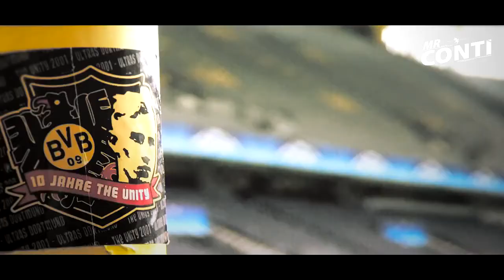Borussia Dortmund Fans - Best Choreographies Ever | 2013 HD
Leave a LIKE/COMMENT and FAVOURITE if you like this video!
Music: Blondfire - Where The Kids Are (The Two Friends Remix)